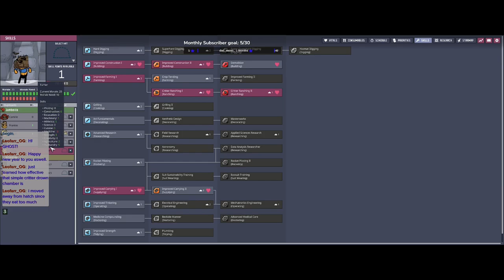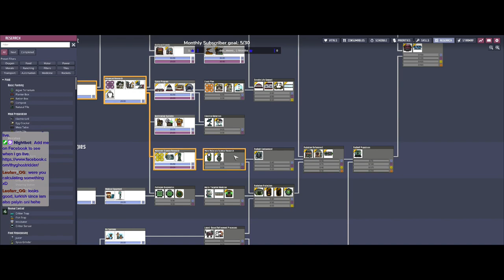The Happy Paradise Spom set up Flipped 1-1-23 : Setting up the Spom EP4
The Happy Paradise is a base started on a Flipped Cluster M-FLIP-C-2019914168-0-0. This play through will be work our way to colonizing all the planets with trying to get the final food of Curried Beans. This seed was a seed that was pick by the Echo Ridge Gaming Chaos Crew.
and let’s talk about ONI or any other games